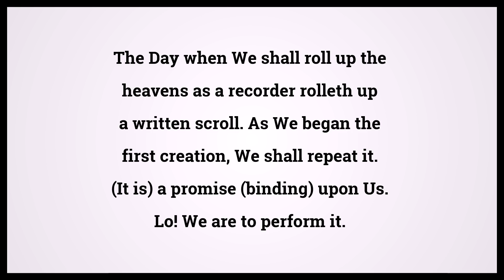Quran The Prophets 21:104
Video shows Quran The Prophets Chapter 21 Verse 104: The Day when We shall roll up the heavens as a recorder rolleth up a written scroll. As We began the first creation, We shall repeat it. (It is) a promise (binding) upon Us. Lo! We are to perform it. Powered by MaryTTS. Holy Qur'an 21:104 Surah : Ayah